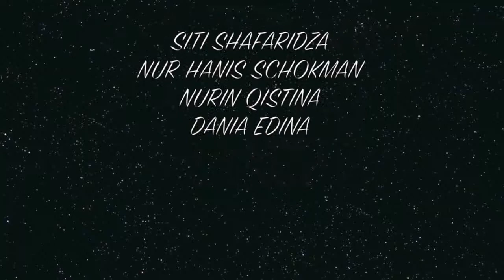NORAZAM ABU SAMAH MERCY MALAYSIA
I had the opportunity  to be able to interview the Director of Strategic Programme Development of MERCY Malaysia Sir Norazam Abu Samah.
A great and knowledgable man indeed with one main goal to restore humanity and give HOPE to the ones in need.